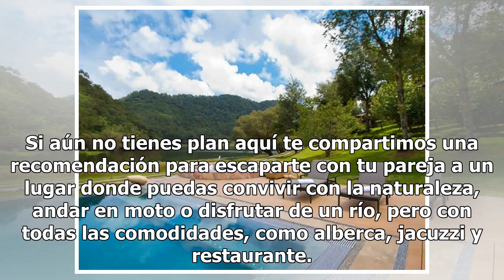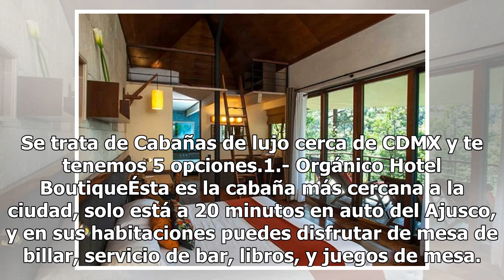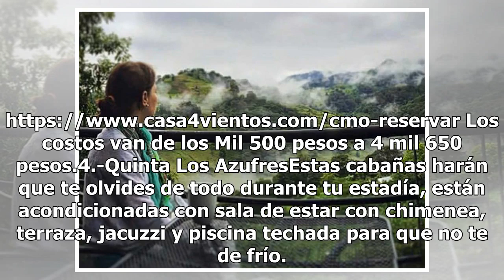¿Ya tienes plan para San Valentín? Estos 5 paradisíacos destinos son ideales para el 14 de febrero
Estamos a una semana de festejar San Valentín, pero te tengo una mala noticia este año caerá en jueves, es por eso que muchas parejas esperarán hasta el fin de semana para celebrar. Si aún no tienes plan aquí te compartimos una recomendación para escaparte con tu pareja a un lugar donde puedas convi...